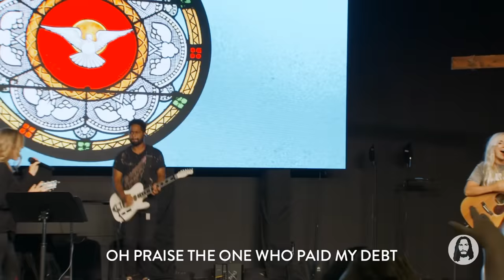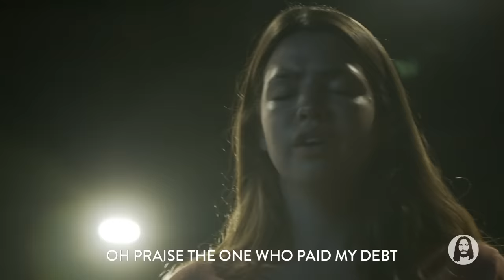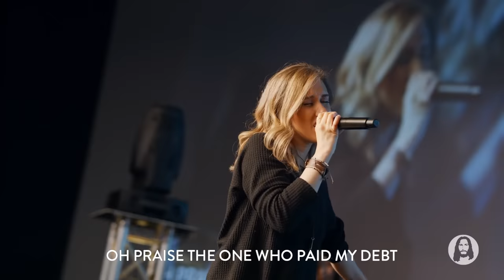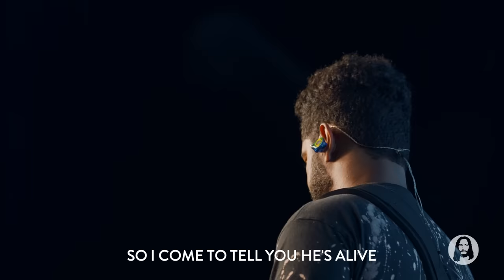He Wants All | Michael Koulianos | Sunday Night Service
June 21st, 2020 | Live from Orlando